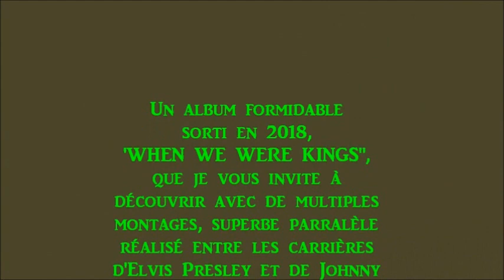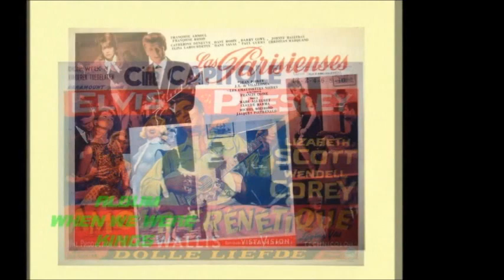12/ "KILI WATCH / KING OF THE WHOLE WIDE WORLD", par Johnny et Elvis, (montage by Jmd).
12/ "KILI WATCH /KING OF THE WHOLE WIDE WORLD", par Johnny Hallyday et Elvis Presley, (montage by Jmd).

Un album formidable sorti en 2018, 'WHEN WE WERE KINGS", que je vous invite à découvrir avec de multiples montages, superbe parallèle entre les carrières d'Elvis Presley et de Johnny Hallyday, chansons célèbres ou méconnues !

Voici une occasion Exceptionnelle de plonger dans l'univers de
deux monstres sacrés de la musique avec ce magnifique coffret de 5 CDs comportant au total 162 chansons, 81 du King et 81 du Taulier !

Un voyage dans le temps des années 50 et 60 qui nous permettra d'être les spectateurs émerveillés d'une époque musicale en
pleine transformation !
Album:
"WHEN WE WERE KINGS" SORTI SOUS LE LABEL "Le chant du Monde", de superbes photos, un livret avec un texte en Français et
en Anglais dont vous aurez des aperçus dans cette série !

Un coffret à avoir dans sa collection !

EN EXCLUSIVITÉ SUR VOTRE CHAÎNE YOUTUBE 'ELVISJMDONE77' by Jmd !

A wonderful album released in 2018, 'WHEN WE WERE KINGS', which I invite you to discover with multiple montages, superb parallel between the careers of Elvis Presley and Johnny Hallyday, famous or unknown songs!

Here is an exceptional opportunity to dive into the world of
two sacred monsters of music with this magnificent box of 5 CDs with a total of 162 songs, 81 of the King and 81 of the Taulier!

A trip back in time to the 50s and 60s that will allow us to be the spectators marveled at a musical era in
full transformation!
Album:
"WHEN WE WERE KINGS" SORTI UNDER THE LABEL "The Song of the World", beautiful photos, a booklet with a text in French and
in English of which you will have glimpses in this series!

A box to have in his collection!

EXCLUSIVE ON YOUR YOUTUBE CHAIN 'ELVISJMDONE77' by Jmd!

Un maravilloso álbum lanzado en 2018, 'WHEN WERE KINGS', que te invito a descubrir con múltiples montajes, un excelente paralelo entre las carreras de Elvis Presley y Johnny Hallyday, ¡canciones famosas o desconocidas!

Aquí es una oportunidad excepcional para sumergirse en el mundo de
Dos monstruos sagrados de la música con esta magnífica caja de 5 CD con un total de 162 canciones, 81 del Rey y 81 del Taulier.

Un viaje en el tiempo a los años 50 y 60 que nos permitirá ser los espectadores maravillados de una era musical en
transformación completa!
álbum:
"CUANDO ESTAMOS LOS REYES" SORTI BAJO LA ETIQUETA "La Canción del Mundo", hermosas fotos, un folleto con un texto en francés y
¡En inglés de lo que tendrás destellos en esta serie!

¡Una caja para tener en su colección!

¡EXCLUSIVO EN LA CADENA DE YOUTUBE 'ELVISJMDONE77' por Jmd!

transformación completa!

Un album meraviglioso pubblicato nel 2018, "WHEN WE WERE KINGS", che vi invito a scoprire con più montaggi, superbo parallelismo tra le carriere di Elvis Presley e Johnny Hallyday, canzoni famose o sconosciute!

Ecco un'eccezionale opportunità per immergerti nel mondo di
due mostri sacri di musica con questa magnifica scatola di 5 CD con un totale di 162 canzoni, 81 del Re e 81 dei Taulier!

Un viaggio indietro nel tempo degli anni '50 e '60 che ci permetterà di essere gli spettatori meravigliati di un'era musicale
piena trasformazione!
album:
"QUANDO NOI ERAVAMO I RE" SORTI SOTTO L'ETICHETTA "La canzone del mondo", belle foto, un opuscolo con un testo in francese e
in inglese di cui avrai scorci in questa serie!

Una scatola da avere nella sua collezione!

ESCLUSIVO SULLA CATENA YOUTUBE 'ELVISJMDONE77' di Jmd!